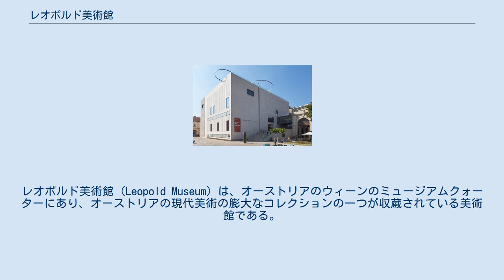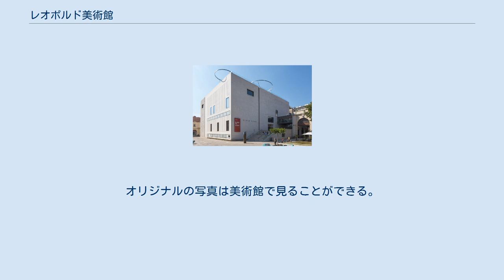レオポルド美術館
レオポルド美術館 (Leopold Museum) は、オーストリアのウィーンのミュージアムクォーターにあり、オーストリアの現代美術の膨大なコレクションの一つが収蔵されている美術館である。
ここにはエゴン・シーレ、グスタフ・クリムト、オスカー・ココシュカ、そしてリヒャルト・ゲルストルらの作品がある。
エゴン・シーレのコレクションは世界で最大のものである。
 50年以上にわたりエリザベスとルドルフ・レオポルト夫妻により収集された5,000点以上の作品は、オーストリア共和国とオーストリア銀行の協力で、レオポルト美術館財団が管理することになった。
レオポルト美術館は、2001年に開館した。
 収蔵品の中心をなしているのは、20世紀前半のオーストリアの美術作品で、この中にはエゴン・シーレやグスタフ・クリムトの主要な絵画やデッサンが含まれ、オーストリアのウィーン分離派、アールヌーボー、ユーゲントスティル運動から表現主義への流れを見ることができる。
歴史的な文脈では、10世紀、20世紀のオーストリアの主だった芸術の流れが展示されている。
 2012年、「ヌード・メン」展の3人のサッカー選手が靴と靴下だけ身に着けて、サッカー場で仁王立ちになっている写真のポスターが、性器を直接描いているということで物議をかもし、美術館側は下半身の部分に赤い太いラインを入れて隠蔽するという措置を取った。
オリジナルの写真は美術館で見ることができる。
開催は、2012年10月19日から2013年1月28日までである。